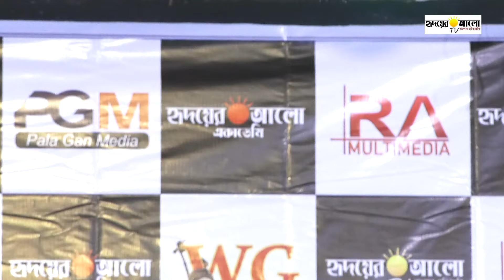বড় আবুল সরকারের বিরহ বিচ্ছেদ | আজ বুঝি মনে নাই | Aj Bujhi Mone Nai | Boro Abul Sarkar | New Song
🎤Song : Aj Bujhi Mone Nai
🙋🎤Singer : Boro Abul Sarkar
📓Lyric : Boro Abul Sarkar |
📷Camera : Mohammad Habibur Rahman,Rinco & Rm Atiqur Rahman
💻Edit : Rm Atiqur Rahman
💴Produced : Hridoy Azad
👥Service : Hridoyer Aalo Tv